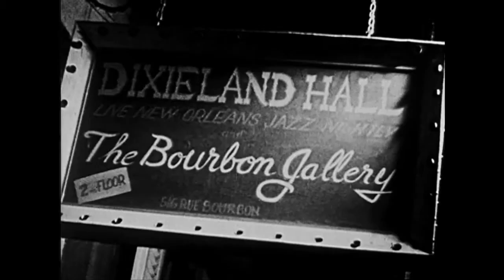Last Stop Coney Island Excerpt: Blue Note Records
Master photographer Harold Feinstein describes his affinity for jazz music, and his time designing album covers for Blue Note Records, "which I was quite good at and enjoyed doing," he says.